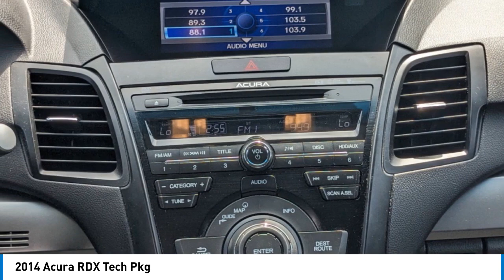2014 Acura RDX M8180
2014 Acura RDX Tech Pkg

Gray 2014 Acura RDX Technology PackageFWD 6-Speed Automatic 3.5L V6 SOHC i-VTEC 24VRecent Arrival! Odometer is 29464 miles below market average! 20/28 City/Highway MPG 10 Speakers, 18 x 7.5 Aluminum Alloy Wheels, 4.25 Axle Ratio, 4-Wheel Disc Brakes, ABS brakes, Air Conditioning, Alloy wheels, AM/FM radio: XM, Anti-whiplash front head restraints, Auto-dimming Rear-View mirror, Automatic temperature control, Brake assist, Bumpers: body-color, CD player, Delay-off headlights, Driver door bin, Driver vanity mirror, Dual front impact airbags, Dual front side impact airbags, DVD-Audio, Electronic Stability Control, Exterior Parking Camera Rear, Four wheel independent suspension, Front anti-roll bar, Front Bucket Seats, Front Center Armrest, Front dual zone A/C, Front fog lights, Front reading lights, Fully automatic headlights, Garage door transmitter: HomeLink, Heated door mirrors, Heated front seats, Heated Sport Bucket Seats, High intensity discharge headlights: Xenon, Illuminated entry, Leather Shift Knob, Leather steering wheel, Low tire pressure warning, Memory seat, Navigation System, Occupant sensing airbag, Outside temperature display, Overhead airbag, Overhead console, Panic alarm, Passenger door bin, Passenger vanity mirror, Perforated Leather-Trimmed Interior, Power door mirrors, Power driver seat, Power Liftgate, Power moonroof, Power passenger seat, Power steering, Power windows, Radio data system, Radio: Acura/ELS Surround Premium Audio System, Rear anti-roll bar, Rear seat center armrest, Rear window defroster, Rear window wiper, Remote keyless entry, Security system, Speed control, Speed-sensing steering, Speed-Sensitive Wipers, Split folding rear seat, Spoiler, Steering wheel mounted audio controls, Tachometer, Telescoping steering wheel, Tilt steering wheel, Traction control, Trip computer, Turn signal indicator mirrors, and Variably intermittent wipers.Awards:* 2014 KBB.com 10 Best Luxury Cars Under $40,000 * 2014 KBB.com 10 Best Certified Pre-Owned Luxury Cars Under $30,000For more information, Kelley Blue Book is a registered trademark of Kelley Blue Book Co., Inc.Reviews:* The 2014 Acura RDX is the clear choice for those who have grown weary of the complex ordering guides, pricey options and questionable reliability associated with many of todays luxury SUVs. Exceptional resale value combined with Acuras well-established reputation for quality offers prospective RDX owners an added measure of peace of mind. Source: KBB.com* Strong yet fuel-efficient V6 engine; generous rear legroom; lengthy standard features list; competitive price. Source: Edmunds* The 2014 Acura RDX is a powerful compact crossover that offers a stylish exterior with a luxury interior. The RDX is equipped with a 3.5-liter, i-VTEC V-6 Engine, that produces 273 Horsepower. Despite its power it remains fuel efficient with the front-wheel drive model getting an EPA rating of 20 MPG City, 28 MPG Highway, and a combined 23 MPG. The all-wheel drive version is impressive as well with 19 MPG City, 27 MPG Highway, and 22 MPG combined. The Engine in the RDX comes with Variable Cylinder Management that automatically makes changes to the number of cylinders used at any given time. It enables it so the engine can run on six, four, or three cylinders depending on power demand, allowing for the most fuel efficiency possible. The RDX comes standard with a Sequential SportShift Automatic Transmission with steering-mounted paddle shifters. You have the option to choose either Drive mode for smooth shifting and optimal fuel efficiency, or you can go into Sport mode for performance driving and quick, precise shifts at your fingertips. If you choose to upgrade into the All-Wheel Drive model, it comes with Intelligent Control. This uses the front wheels only to propel the vehicle during regular cruising, and supplies more power to the rear depending on how slippery the surface